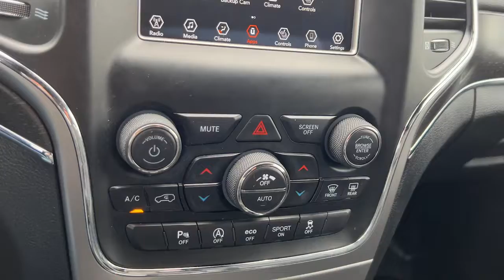2018 Jeep Grand Cherokee Limited For Sale Billings, Bozeman, Missoula, Montana (near me)